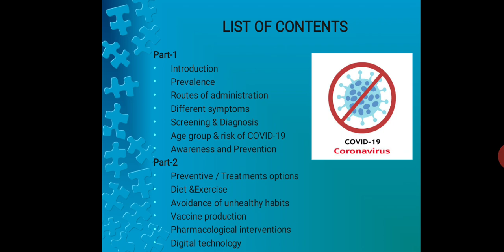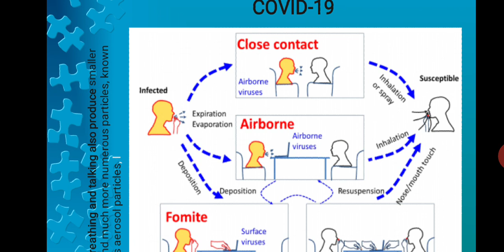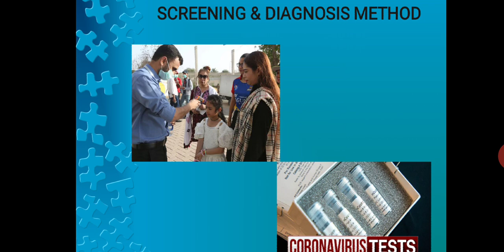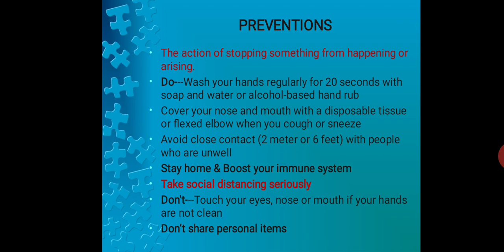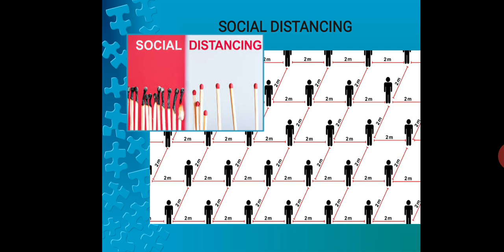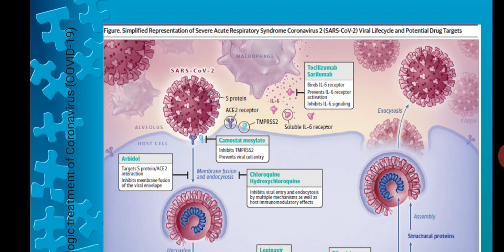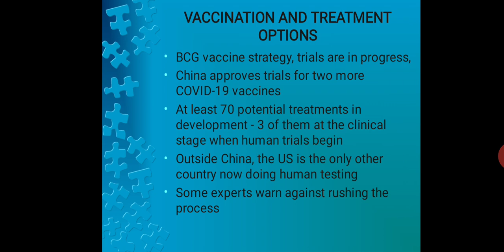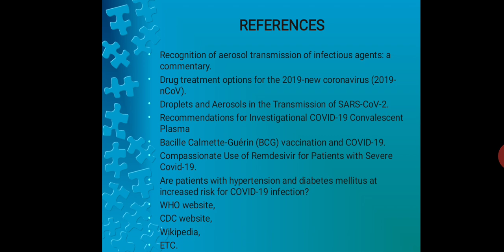Coronavirus | Prevention of coronavirus | treatment of coronavirus | Dr. Abdul Malik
Assalam-O -Alaikum
Coronavirus or covid19 is viral disease and pandemic in the world from December 2019 to up till now in 2021, so, understanding its nature and pathogenesis and complications with other diseases are very high like diabetes, hypertension, cancer, asthma, old age, immunity, immunocompromised patients, HIV or AIDS, and multiple other conditions, which cause death in these diseases, so vaccination and prevention methods can save people from this deadly viral disease, some complication like pneumonia is high in most people, using treatment which include Remdesvir, corticosteroids, azithromycin and dexamethasone, hydrocortisone and many other drugs were used for management of Covid19 pandemic, Further, prevention and awareness methods and vaccination should be applied to eradicate this disease,
So, i request all the viewers to first watch full video to understand the nature of my channel and views different subjects that i have worked here in University of Sargodha or uos, Pakistan.
1. covid19
2. coronavirus
3. covid
4. coronavirus treatment
5. awareness of coronavirus
6. complications of covid19
7. natural management method
8. symptoms of coronavirus
9. pathogenesis of coronaviruses
10. pharmacology of coronavirus
11. diagnosis of covid19
12. symptoms of coronavirus
13. pharmacology of covid19
14. covid19 prevention
15. prevention of coronavirus
16. treatment of covid19
17. awareness and prevention of coronavirus
18. diagnosis of coronavirus
19. awareness of coronavirus
20. complications of coronavirus
21. covid19
22. treatment of coronavirus

Thanks to all the viewers,
God bless you all, JazakaAllah,

Chapter available
0:00 Introduction
0:34 LIST OF CONTENTS
0:48 INTRODUCTION
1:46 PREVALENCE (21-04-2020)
2:21 ROUTES OF TRANSMISSION OF COVID-19
5:40 CORONAVIRUS SYMPTOMS
5:58 SCREENING & DIAGNOSIS METHOD
7:03 UNDERSTANDING THE DIFFERENCES
7:59 PREVENTIONS
8:49 OTHER TIPS INCLUDE
9:14 USE OF FACE MASK
9:45 AWARENESS ABOUT MASK
10:06 WHO COMPOSITION FOR SANITIZERS
10:22 SOCIAL DISTANCING
12:13 FLATTENING THE CURVE
12:39 STAY HOME
12:48 TREATMENT STRATEGIES
16:15 PROMISING CLINICAL TRIAL ON EBOLA DRUG
18:09 TELEMEDICINE CENTER IN SARGODHA
18:25 DIGITAL TECHNOLOGY
19:43 REFERENCES